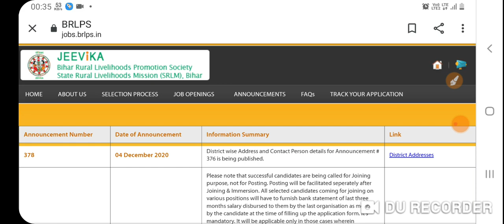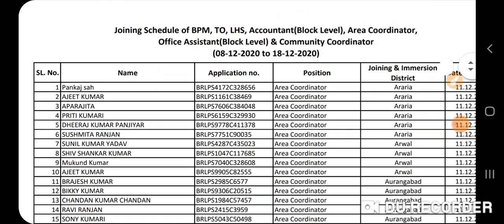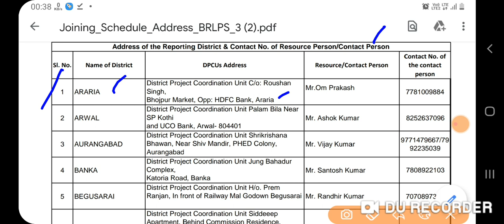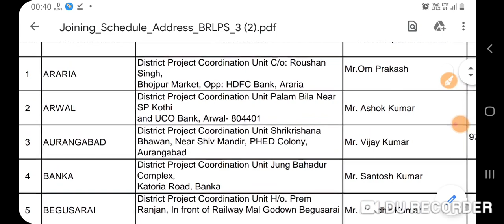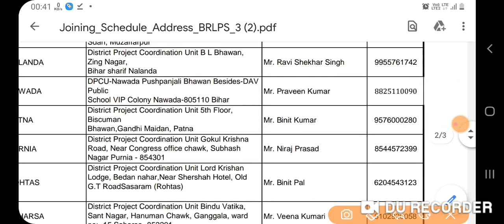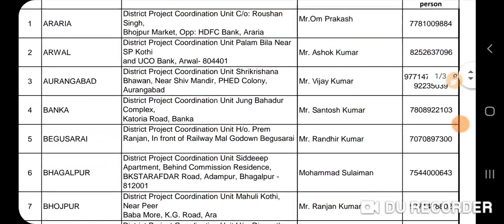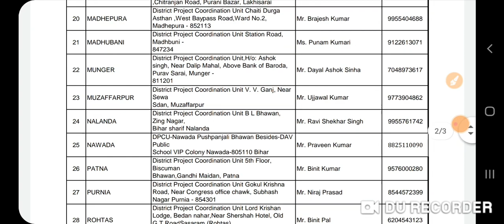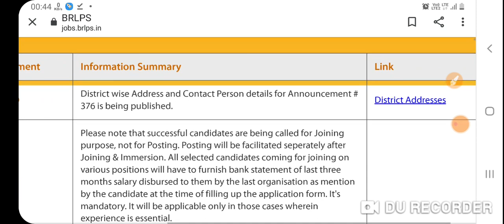AC/CC,BPM, ऑफिस असिस्टेंट अकाउंटेंट को जॉइनिंग कहां करना है देख ले list आ गया है महत्वपूर्ण जानकारी